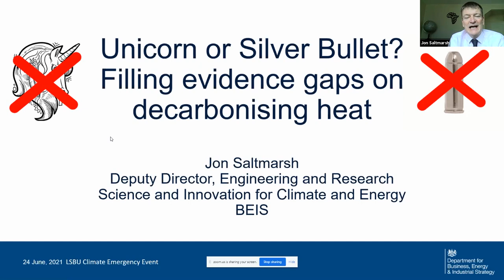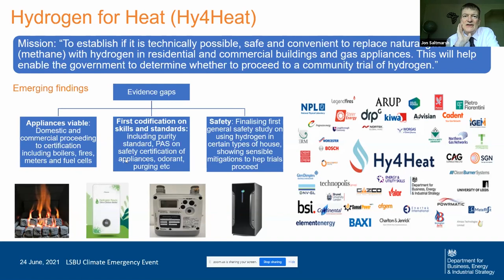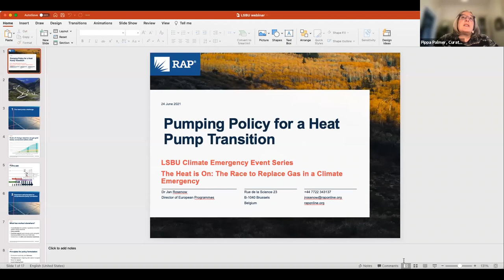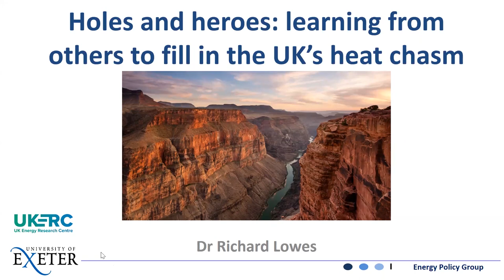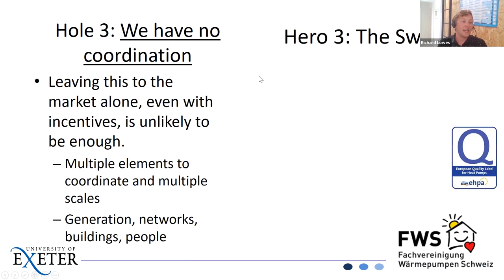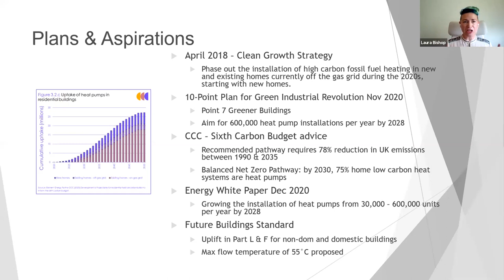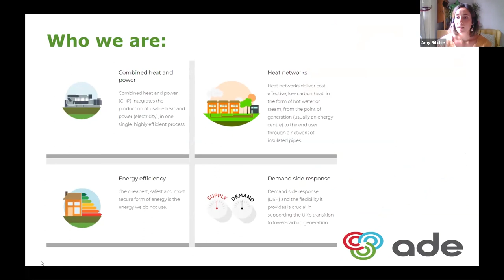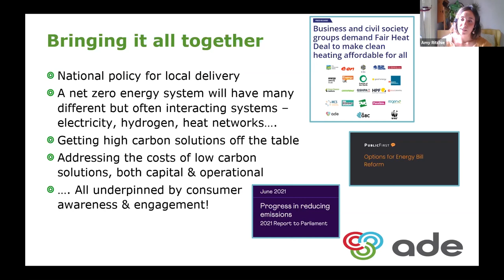Heat, Part 2 – The Race to Replace Domestic Gas in a Climate Emergency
LSBU’s Climate Emergency Series takes a further look at the decarbonisation and decentralisation of domestic heat, in particular the policy landscape which is proving slow to shape.

We'll dig into the challenges of a nation scrabbling to deploy new technologies in order to meet aspirational targets and political ambitions - all whilst awaiting announcement of the supporting regulatory framework.

How much rests on what technology wins the support of the legislators? If we're going all out for electrification - as ambitious targets suggest - the why the spark gap? Where do heat pumps and hydrogen fit? How do we decommission gas and escalate decentralised technologies? And what policies should we, as a nation, be enacting if we are serious about hitting the British commitment under the Paris Climate Accord?

About our events

LSBU’s Climate Emergency Events attract audiences from across Government, local authorities, consultancies and practitioners across every segment of the Built Environment. All our events encourage active participation, with an opportunity to network via the chat, and pose questions to our panel of experts.

The Climate Emergency requires decisive, well informed collective action. We aim for every audience member to leave with new insights and tools to turn theory into action in their working lives.

Event Curator: Pippa Palmer, LSBU School of Built Environment & Architecture.

Programme (Yet again, we were joined by some of UK’s leading experts...)

0:00:00 - 0:01:46: Intro

0:01:46 - 0:09:40: Opening address - Prof Andy Ford, Professor of Building Systems Engineering

0:09:40 - 0:34:35: Keynote speech - "Unicorn or Silver Bullet? Filling evidence gaps on decarbonising heat" Jon Saltmarsh, Deputy Director, Engineering & Research, BEIS

0:34:45 - 0:46:04: "Pumping Policy for a Heat Pump Transition" - Dr Jan Rosenow, Director of European Programmes, The Regulatory Assistance Project (RAP) and Honorary Research Fellow at Oxford University

0:46:04 - 1:04:02: "Holes & heroes: learning from others to fill in the UK’s heat chasm" - Richard Lowes, Research Fellow, UKERC, University of Exeter

1:04:02 - 1:18:04: Laura Bishop, MSc CEng MIMechE MInstR, Chair of the Ground Source Heat Pump Association (GSHPA)

1:18:04 - 1:31:43: "Getting in the Zone" - Amy Ritchie, Policy Officer, The Association for Decentralised Energy (ADE)

1:13:43 - 2:24:28: Panel Discussion

This event was recorded on 24th June 2021.